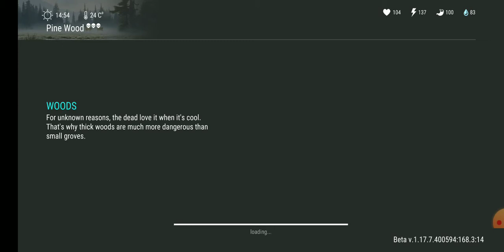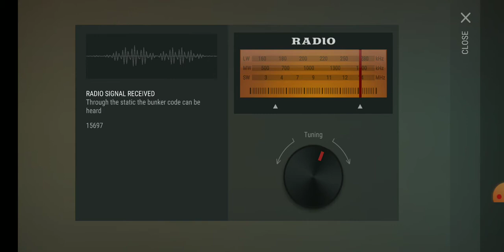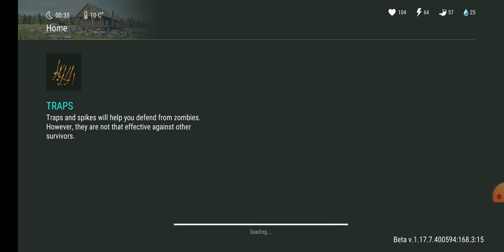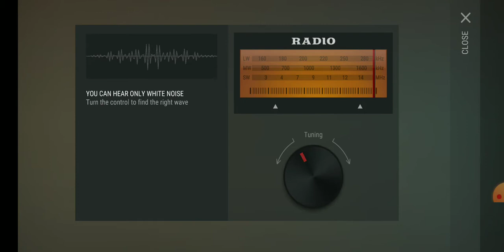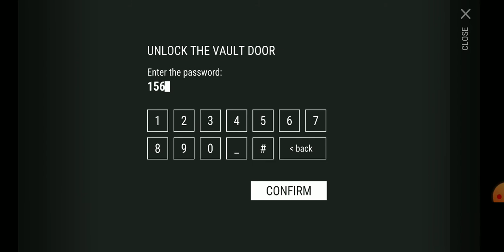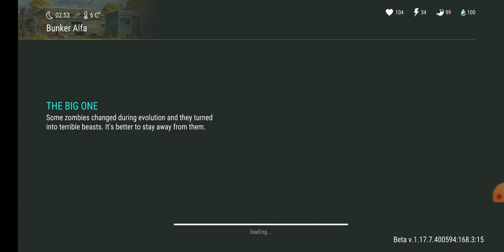Last day on earth episode 4 task finishing and box opening